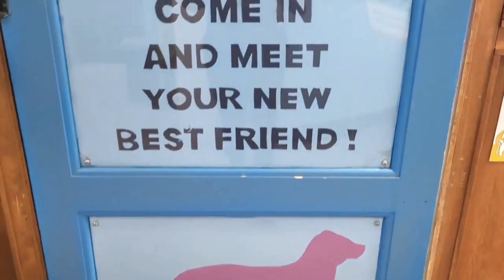Come to the Muttville Adopt-A-Thon Feb 25th and 26th and Smooch-a-Pooch!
Let's find these dogs new forever homes!